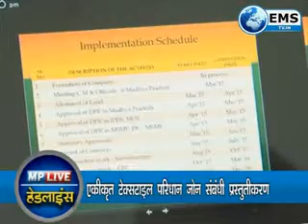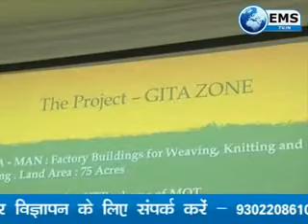mp live 16 3